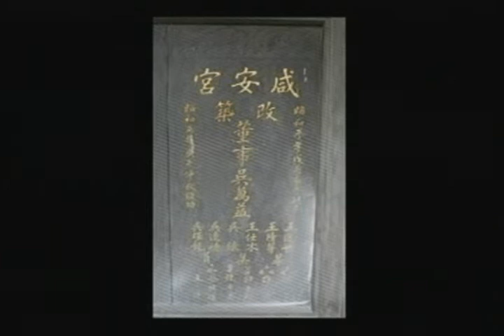_02_5含中元普渡、靈巖山寺_廟會鑽轎底_04分06秒操作將照片執行投影片播放及輸出影像錄影_